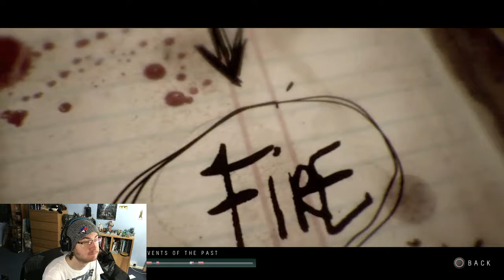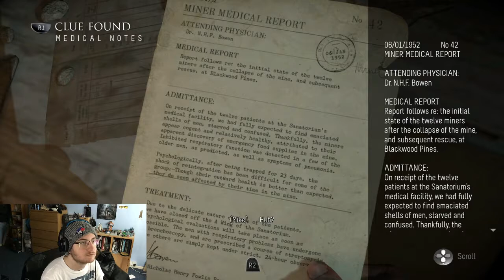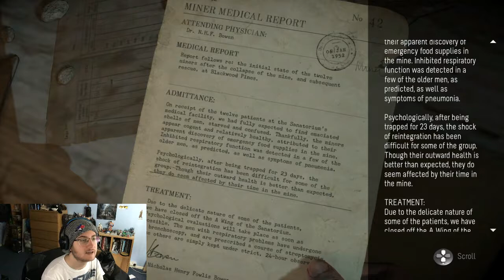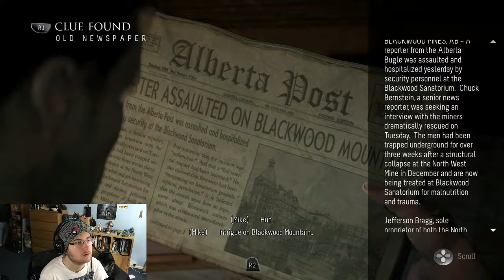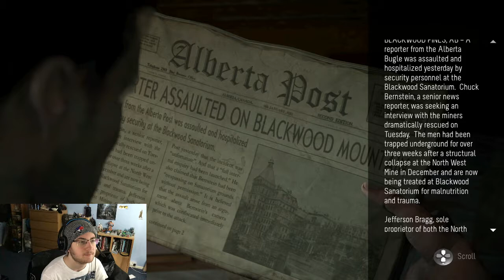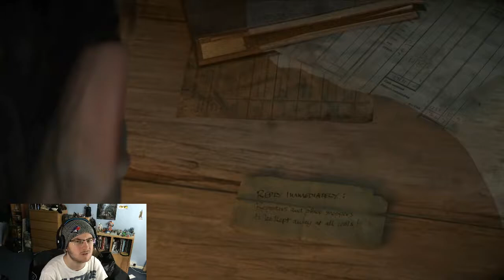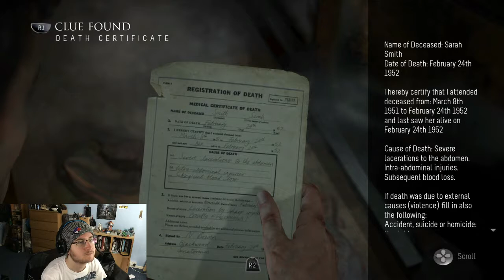CAUGHT IN A BEAR TRAP!! | Until Dawn Ep 6